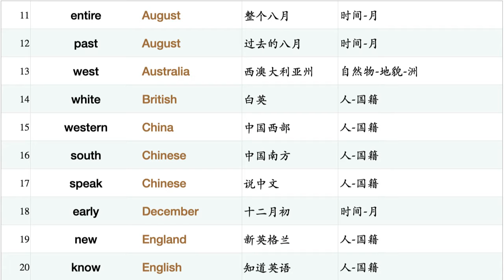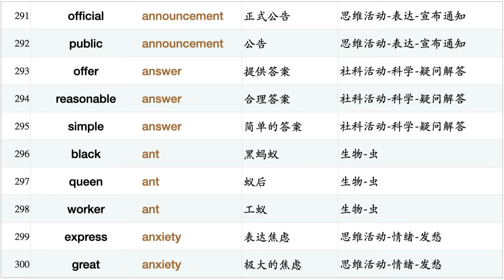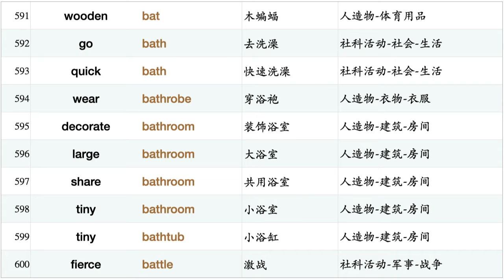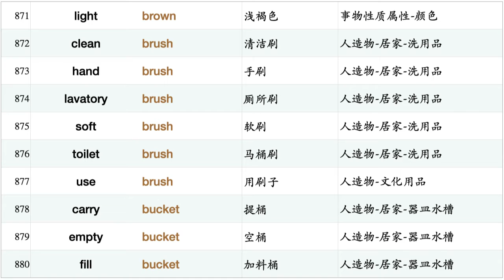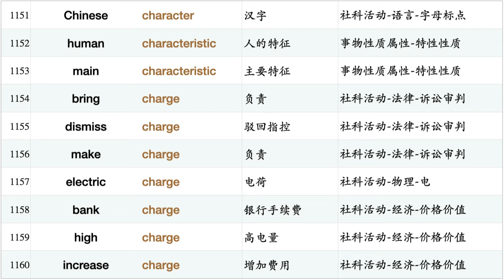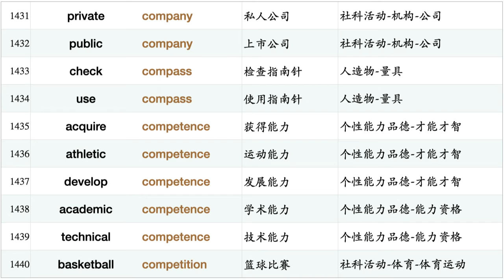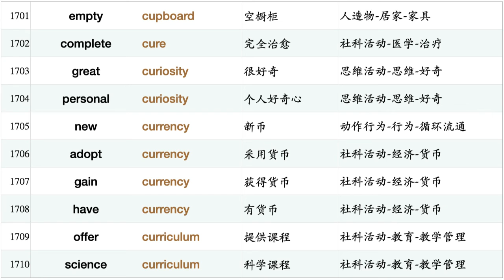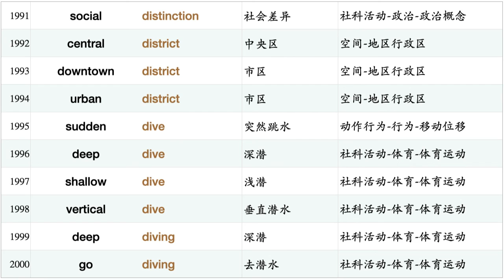英语3500核心词汇搭配短语-名词篇-1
《英语3500核心词汇搭配短语》来自系列电子版/纸质版书籍《同义词分类搭配卡片书2000/3500/5000/6500/13000词》，2021年2月出版于amazon.com（非amazon.cn）。书籍结合了同义词（语义分类）和搭配（语用），以此从深度和广度上迅速拓展词汇。